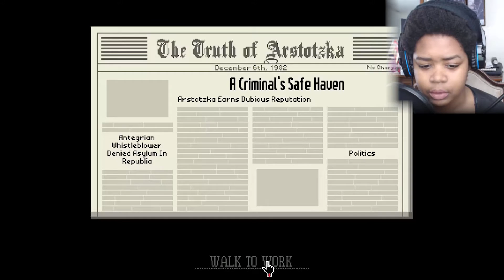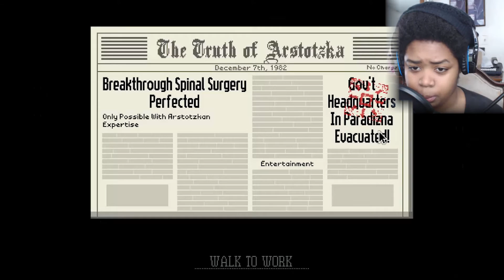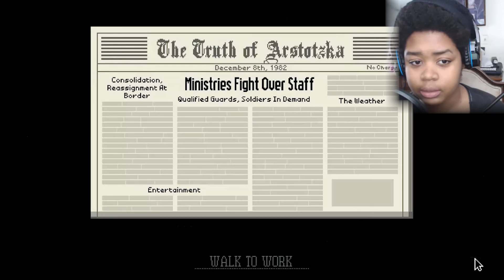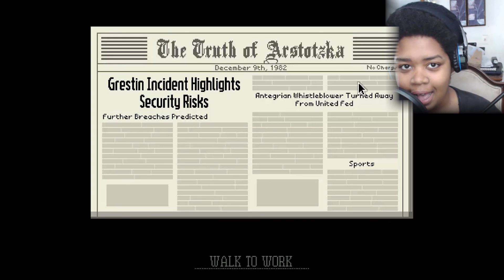Papers, Please. | Part 5 - SHOOTING TERRORISTS!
In this video, the Ezic order is upset with us, we are now able to shoot people that try to hop the border!

Love You ♡☮